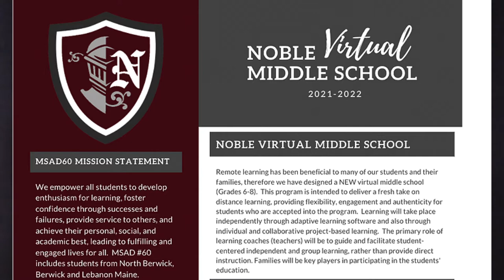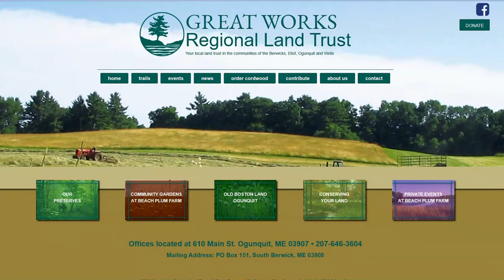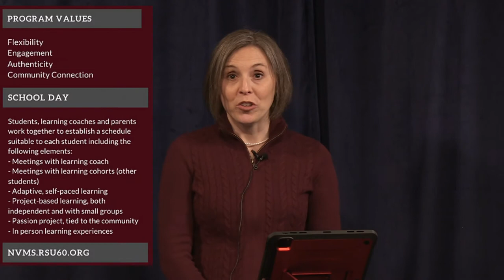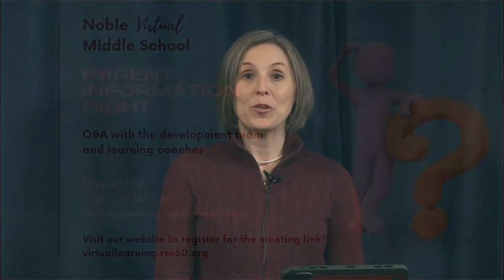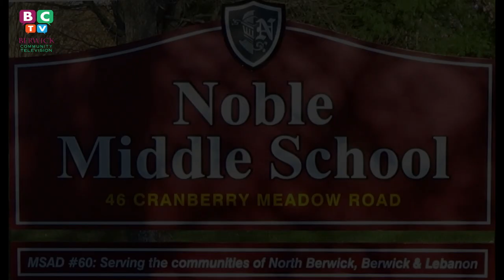Noble Middle School Virtual Learning PSA -2021 05 03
An alternative program created by Noble Middle School.  Parents interested will want to attend their virtual meeting on the 6th.